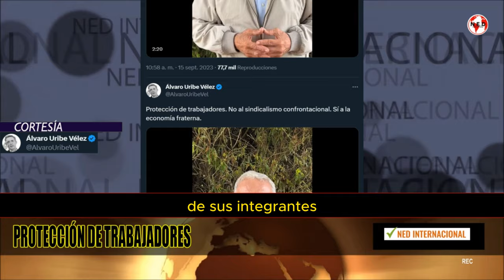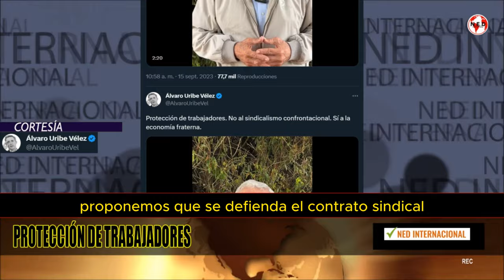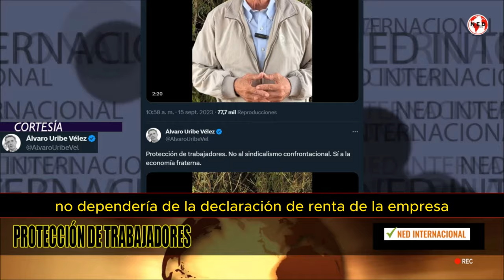PROTECCIÓN DE TRABAJADORES 🚨 Importante Mensaje Álvaro Uribe Vélez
Protección de trabajadores. No al sindicalismo confrontacional. Sí a la economía fraterna.